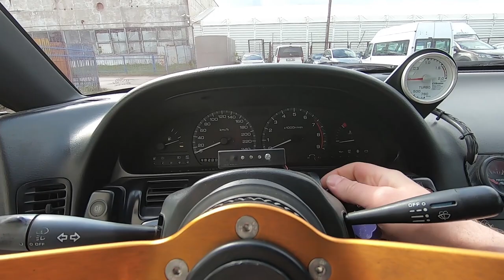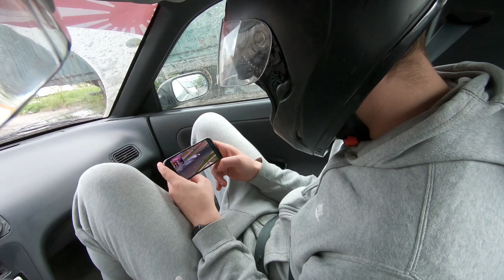Sportuojam su kedais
Treniruotė su S13 SR20 su geriausiais kedais ir RDS TV stream mobilkėj